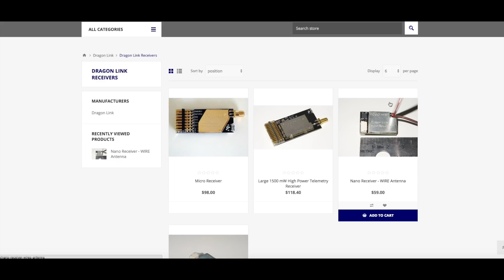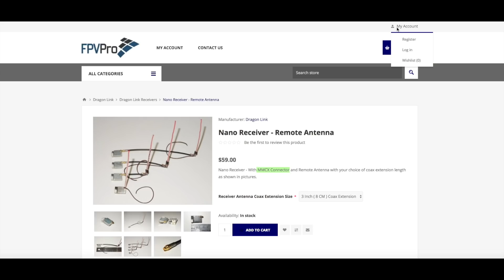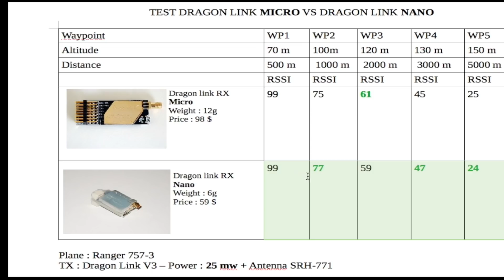New DragonLink Nano Receiver - Review + test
►►► Review + Test, New Dragonlink Receiver Nano

▼INFO▼